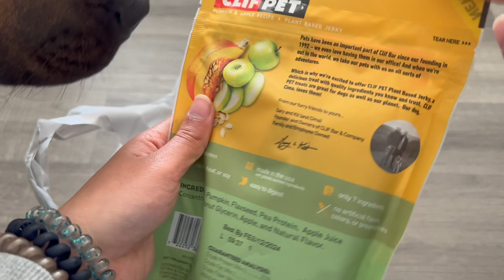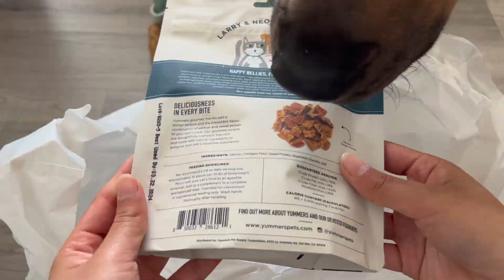Pet Supplies Haul ft. Cha Siu 🐶 | for my hamster and my puppy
♪ Teapot (Prod. by Lukrembo)